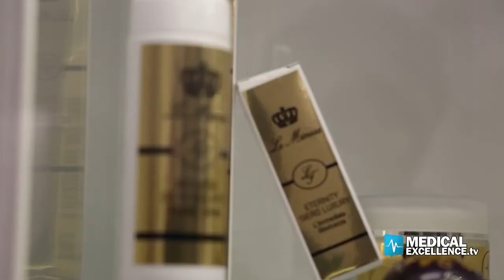LA MIMOSA Istituto di Estetica Avanzata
L'eccellenza sulla tua pelle!